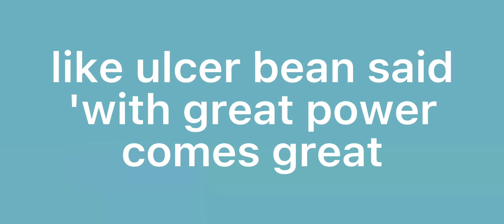53 SUBSRCIBER SPECIAL!!! (SPECIAL ANNOYNCEMENT!!!!! h)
i hope u wnjoyed! unless.. ur a hater!!! then i gope u had a terivle time! 😈😈 yeah thats wright im fully evil now, get used to it!